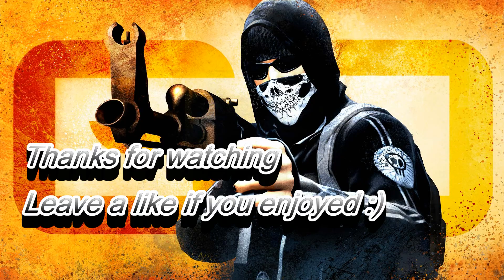GET REEKT (Cs Go Competitive with friends)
Just reking guys at cs :D